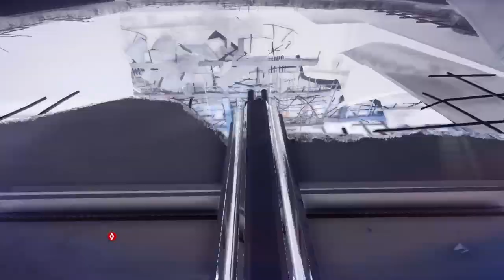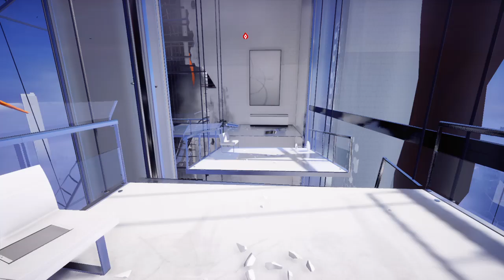climb glass 3/18/2020 Mirrors Edge C